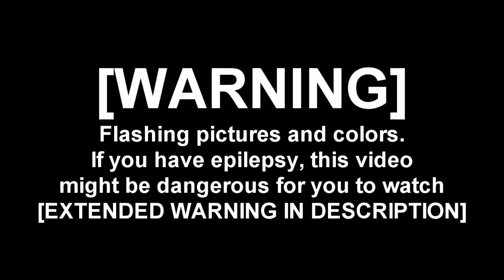Celebrating Audiosurf 2 coming out of Early access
Feedback is appriciated :D
I thought I'd do some audiosurf to celebrate its full release :)

Music supplied by Monstercat:

ALL THE MUSIC WILL BE ADDED LATER TODAY. UNABLE TO FIX NOW.